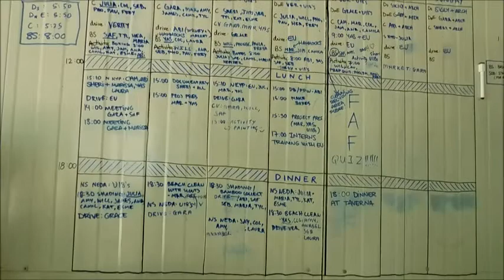Campsite Tour and First Insight!!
Here is a general insight into why I am in Greece and a quick tour of the camp.

Filmed On
Nora and Moe